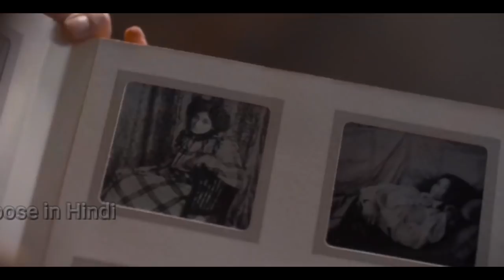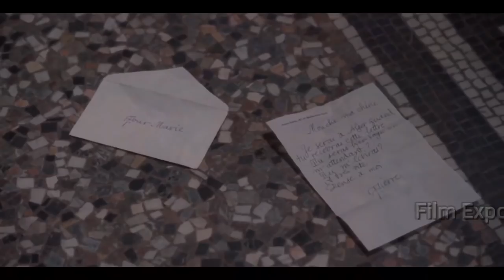Film Explain | Curiosa Explained in Hindi | Movie Explain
A passionate love story set against a backdrop of sexual freedom, loosely based on the relationship between 19th-century authors Pierre Louÿs and Marie de Régnier.